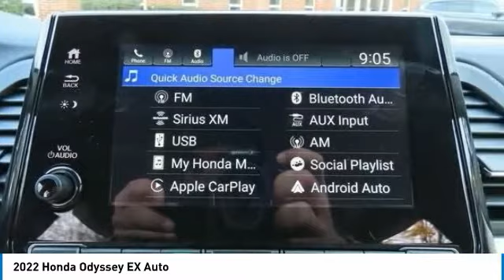2022 Honda Odyssey Nanuet NY HN220033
2022 Honda Odyssey EX Auto

Heated Seats, Third Row Seat, Rear Air, Aluminum Wheels. FUEL EFFICIENT 28 MPG Hwy/19 MPG City! Platinum White Pearl exterior and Beige interior, EX trim. Warranty 5 yrs/60k Miles - Drivetrain Warranty; CLICK ME!br /br /KEY FEATURES INCLUDEbr /Third Row Seat, Rear Air, Heated Driver Seat. Honda EX with Platinum White Pearl exterior and Beige interior features a V6 Cylinder Engine with 280 HP at 6000 RPM*. Rear Spoiler, MP3 Player, Power Third Passenger Door, Keyless Entry, Privacy Glass, Child Safety Locks, Steering Wheel Controls. br /br /MORE ABOUT USbr /At DCH Honda of Nanuet, you'll also find a number of used Hondas and Certified Pre-Owned Hondas, plus a variety of used cars from other manufacturers too. Though we primarily serve the residents of Rockland County, New York, we're just a short drive from neighboring Westchester and Orange County New York and Bergen County, New Jersey. br /br /Horsepower calculations based on trim engine configuration. Fuel economy calculations based on original manufacturer data for trim engine configuration. Please confirm the accuracy of the included equipment by calling us prior to purchase. br /